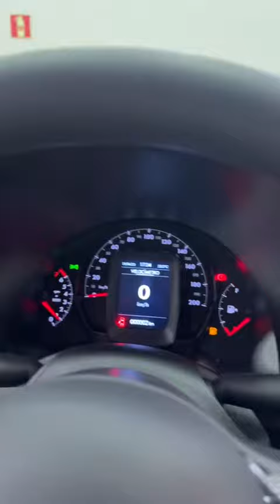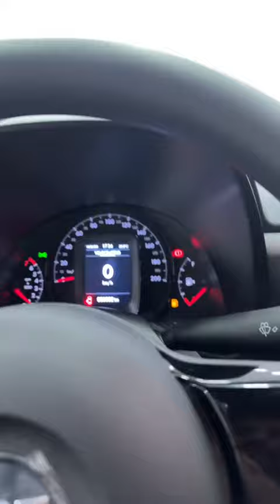Apresentando a fiat strada freedom plus para um amigo,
As vezes devido a distancia o video ou uma chamada de video ajuda cliente tem a sensacao de estar mais proximo do carro e conhecer oa detalhes, nao substitui o presencial, mais ajuda muito